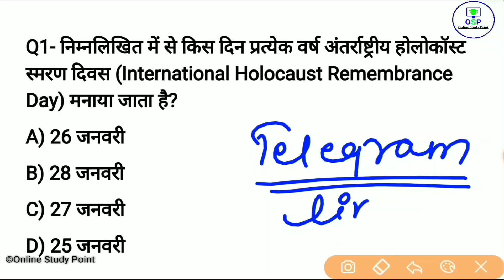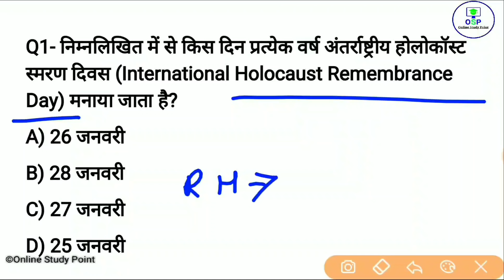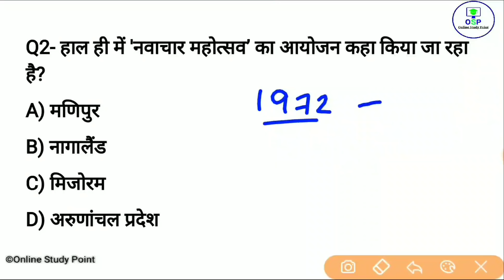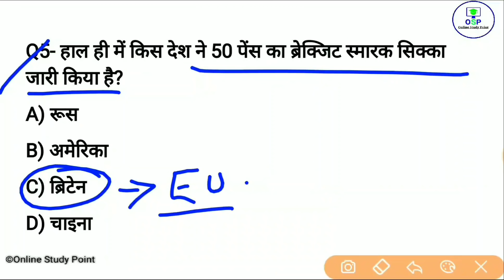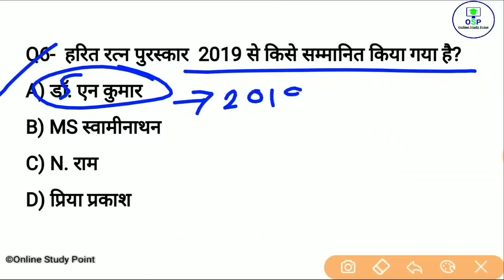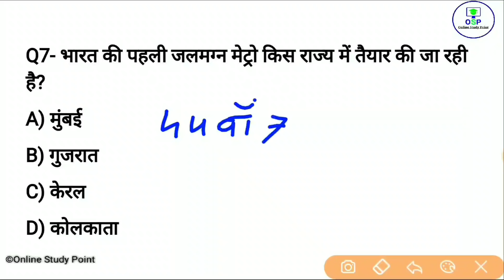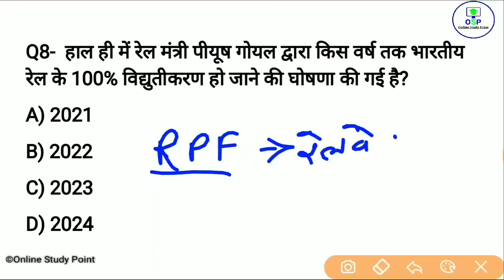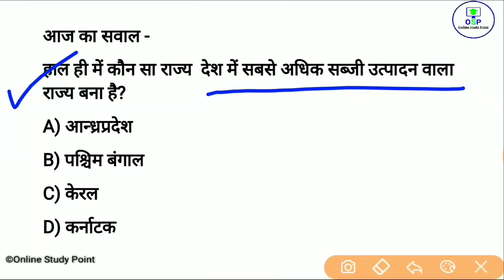Daily Current Affairs | 29 January Current affairs 2020 | Current gk -UPSC, Railway,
Yearly Current affairs👇 PDF ₹49Only

📩  helpline & support 🖋️

🕟 Daily Current affairs - 4:30 AM
🕒 All exam special Gk - 3:00 PM
🕖 Daily trending topic GA - 7:00 PM